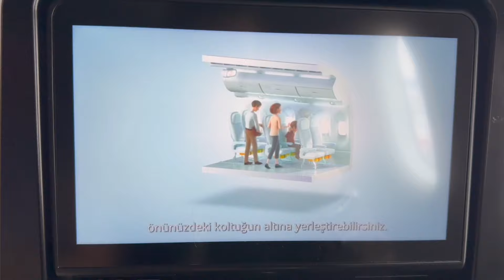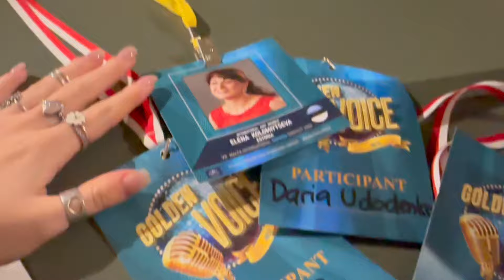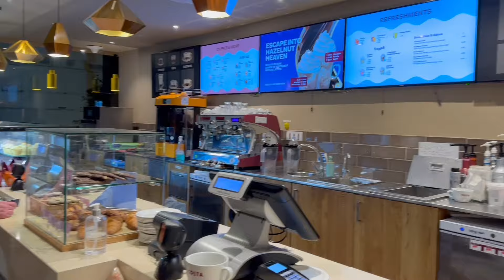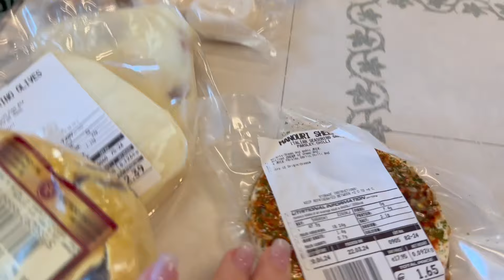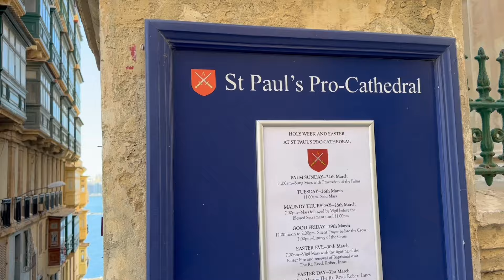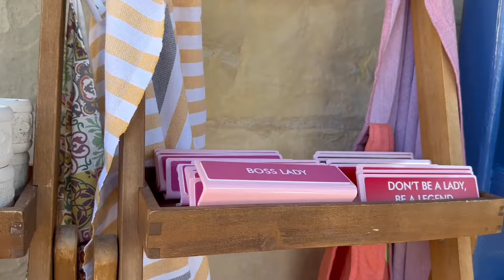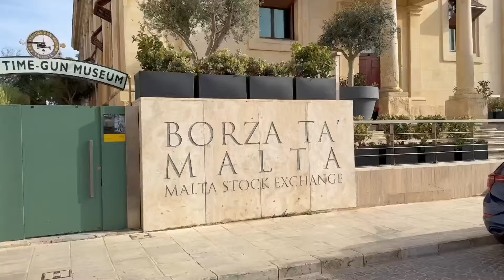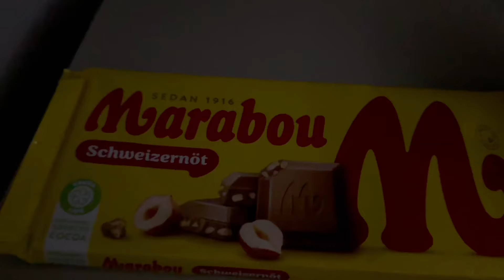VLOG✈️ MALTA 2024🇲🇹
Приключения ласточек за границей!

00:00 Day 1
10:33 Day 2
23:49 Day 3
35:11 Day 4
01:04:15 Day 5